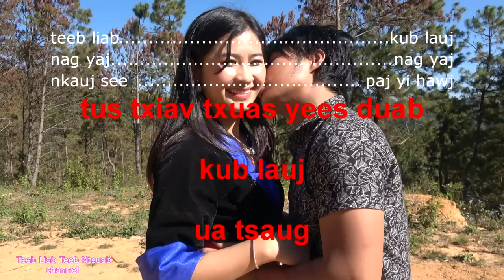hmong new movie 2019 hluas nkauj hmoob toj siab pob mov su qab dua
hmong new movie 2019 hluas nkauj hmoob toj siab pob mov su qab dua  Warning:  This video content inappropriate language prohibit anyone under the age of 18 to view.  If you are under the age of 18, please exit out and do not continue to watch the movie.